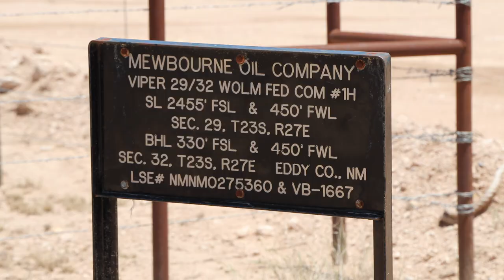Mewbourne Oil Co. Viper 1H, Eddy County, NM (June 2018)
Mewbourne Oil Co.
Viper 29/32 W0LM Fed Com
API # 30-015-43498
BLM Lease: 0275360
Loving, Eddy County, NM
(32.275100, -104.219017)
Filmed 6/4/18